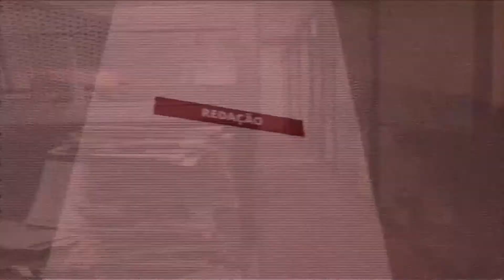Direto da Redação 23-06-21 | Confira algumas matérias destaques no jornal Tribuna de Minas